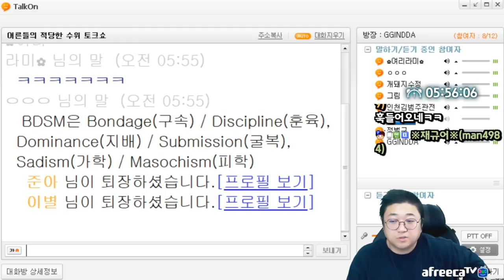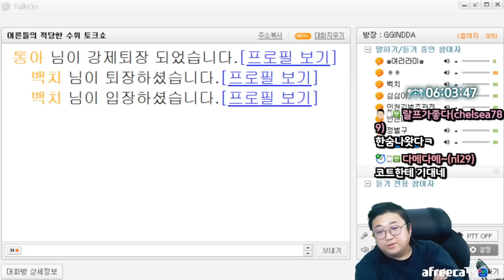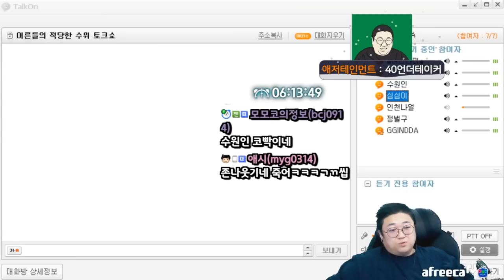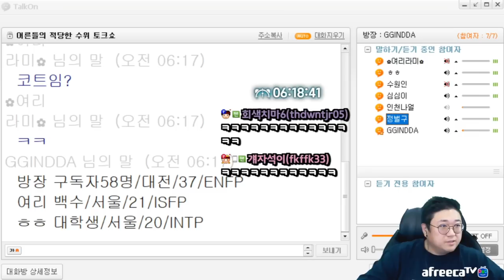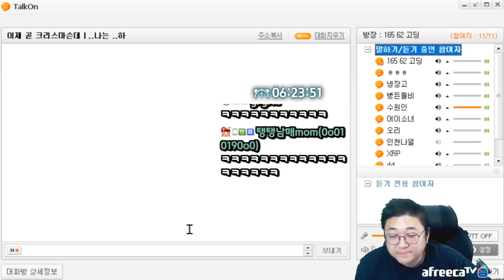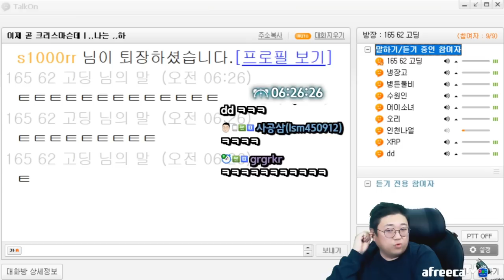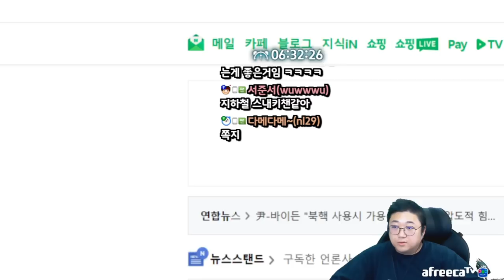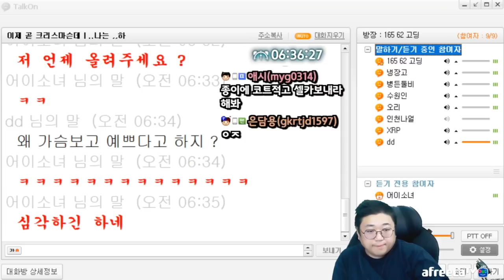어질어질 토크온한남 수준 ㅋㅋㅋㅋㅋ (22.11.13-8)